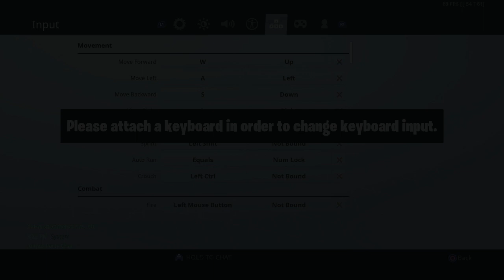1,000 Sub Special • Best Settings For Fortnite Season 9 | Fortnite Montage | Homies (Arizona Zervas)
Sübsçríbé før mörê!

Stay up to date with all things Sly!

PLAY WITH ME 🔥🔥:

Epic Id: ΣΙγ